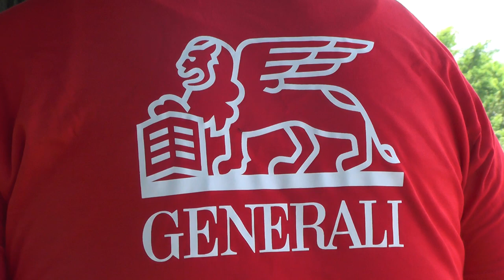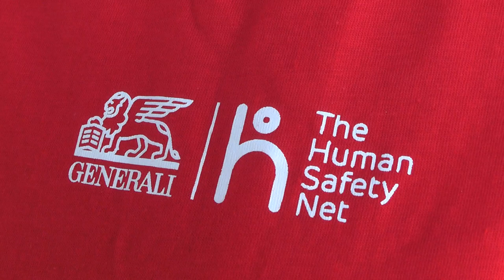GENERALI OSIGURANJE PRIKUPLJA SREDSTVA ZA SENZORNE SOBE